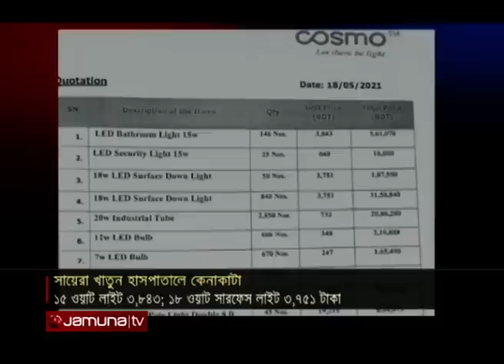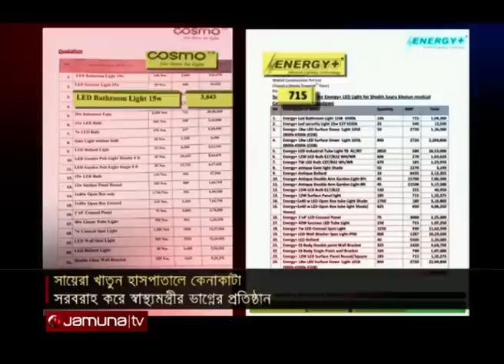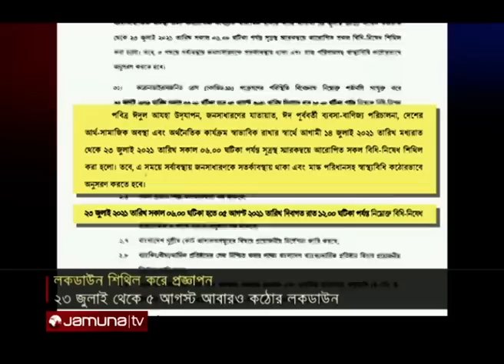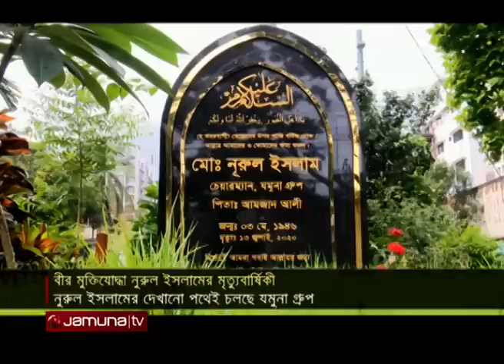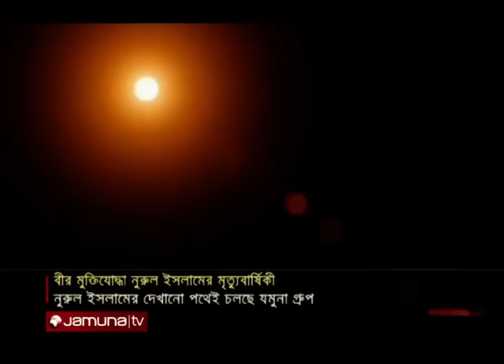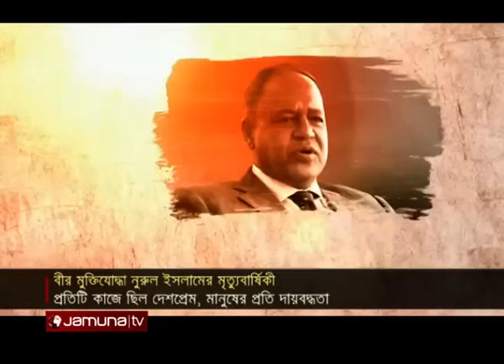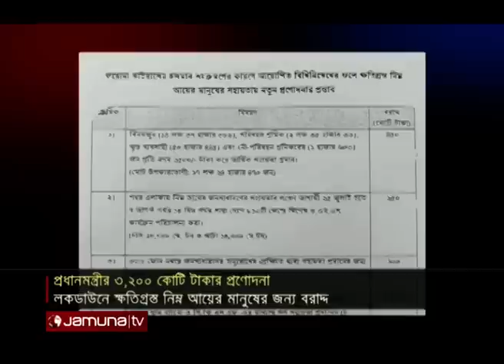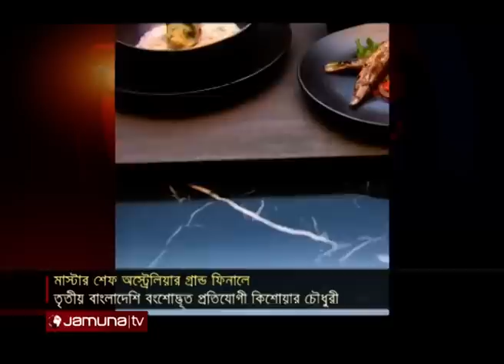রাতের বাংলাদেশ | Rater Bangladesh | 10 PM | 13 July 2021